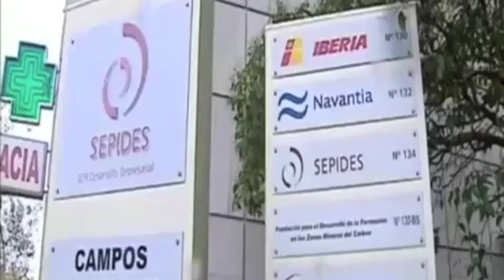Iberia dejará de volar a Santo Domingo y La Habana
La compañía aérea Iberia anunció que suspenderá sus vuelos a Santo Domingo y La Habana a partir del 1 de abril de 2013.

También señaló que a mediados de enero próximo dejará de volar a Atenas, El Cairo y Estambul.

Fuente: EFE